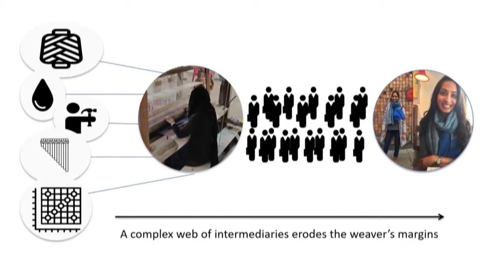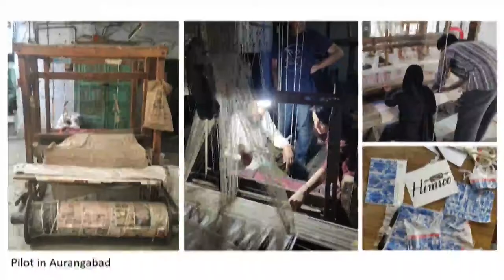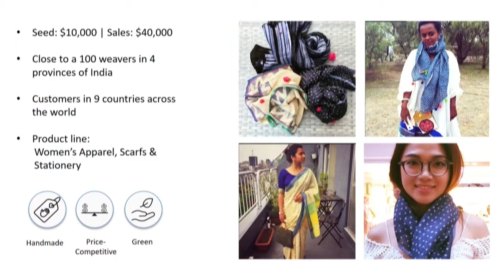Social Enterprise Pitch - Arushi Chowdhury Khanna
Arushi Chowdhury Khanna, LoomKatha
India is home to the largest number of skilled handloom weavers and handicraft artisans in the world. While global demand for handicrafts and textiles is growing, the majority of these artisans live below the poverty line. Hear how LoomKatha plans to help bolster traditional supply chains and connect these rural artisans to the global market.

About the Social Enterprise Pitch:
A live competition featuring outstanding social entrepreneurs, held over the course of two days. Each contestant will have 10 minutes to convince a panel of experts that their product or idea has potential to transform the lives of girls and women. Three winners will receive a cash prize that can be used to scale up their mission-driven business.